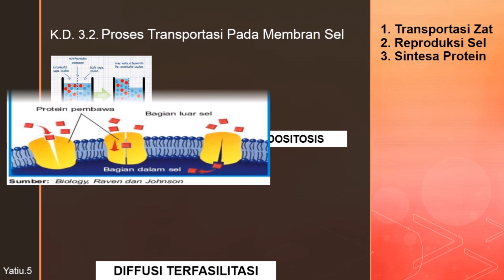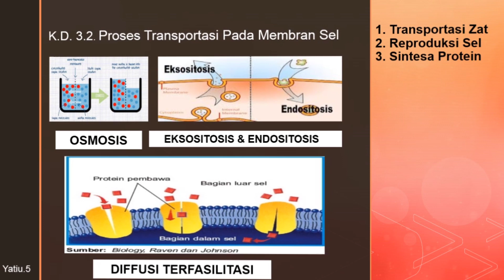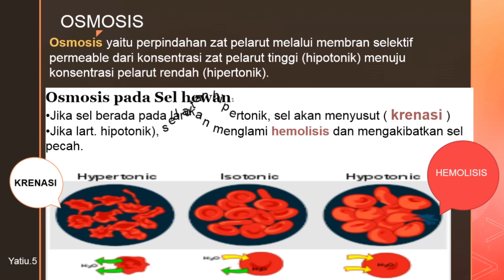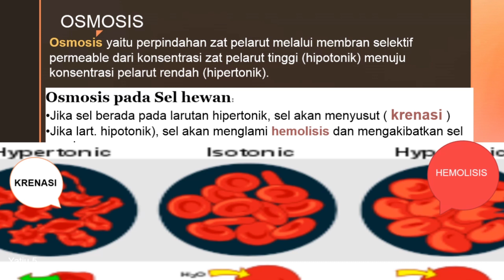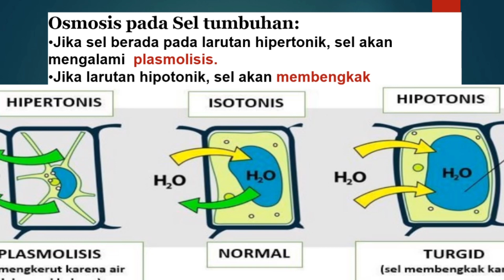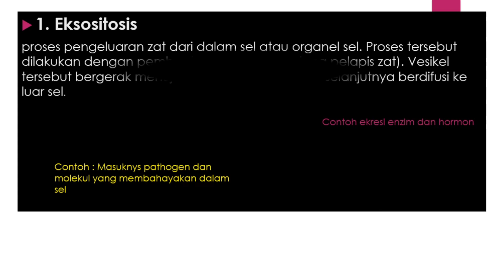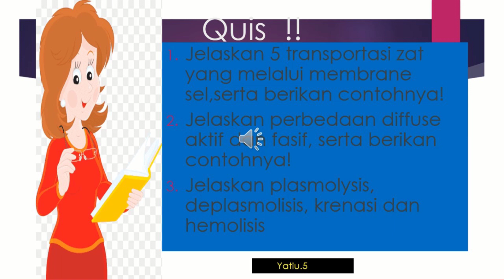Transportasi Zat Melalui Membran Sel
Vidio BJJ Biologi kelas XI MIPA Semester 1. KD.3.2. Transportasi Zat.Reproduksi dan Sintesa Protein